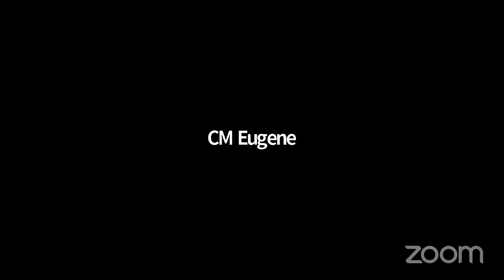NYCC REMOTE DEMCONF 10152020 Fri 16 Oct 2020 14 46 35 0000